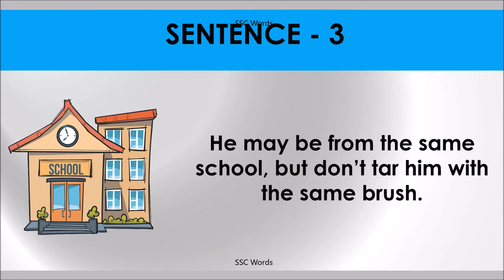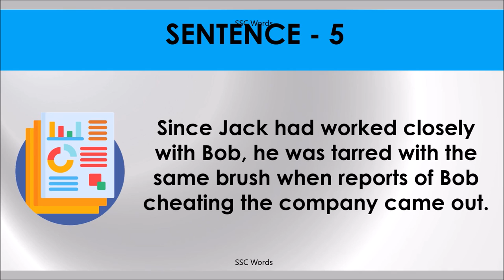TAR WITH THE SAME BRUSH Idiom 964 # Meaning and five sentences # SSC Words